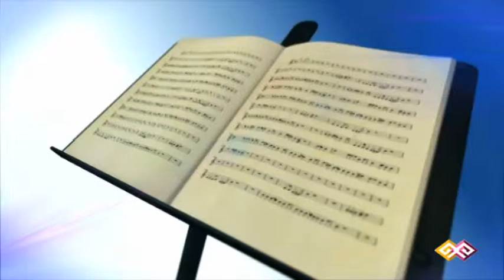"Шығармашылық кеш" - Ясира Заханқызы